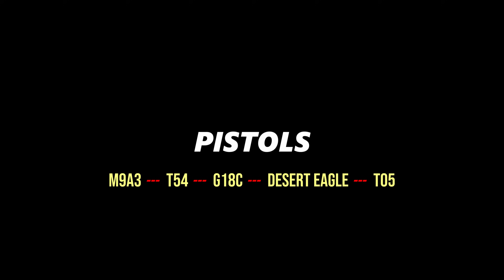Arena Breakout Infinite: All Weapons [PC BETA]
ARENA Breakout Infinite: All Weapons Showcase [BETA PC]
00:00 PISTOLS
02:18 SUBMACHINE GUNS
06:18 CARBINES
07:48 ASSAULT RIFLES
12:57 SHOTGUNS
14:45 LIGHT MACHINE GUNS
15:25 MARKSMAN RIFLES
16:39 BOLT ACTION RIFLES
17:57 GRENADES